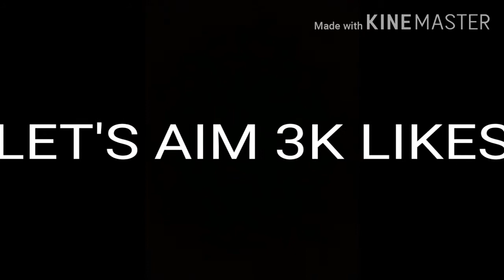PUBGMOBILE | CLASSIC | ERANGEL | CHICKEN DINNER